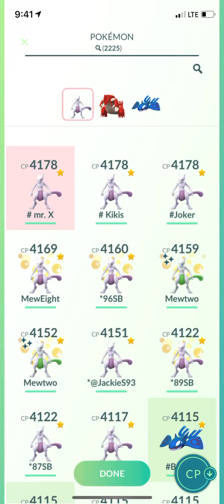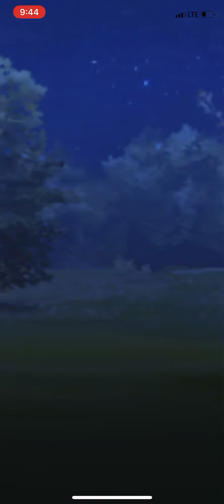Welcome to big leagues 🦾